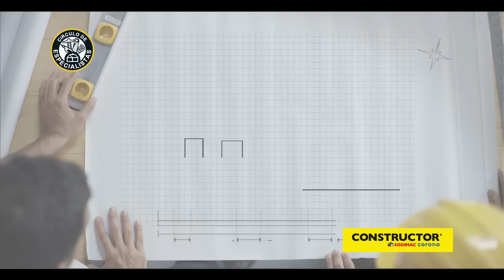Ya llega la 2 Gran Feria de la Capacitación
La 2° Gran Feria de la Capacitación para especialistas de la construcción es el mayor evento del mundo de la construcción. Cada año  Constructor y el Círculo de Especialistas llevan a cabo esta feria para capacitar a las mejores manos para Colombia. Los esperamos este 26 y 27 de noviembre en el parqueadero de Cafam Floresta.